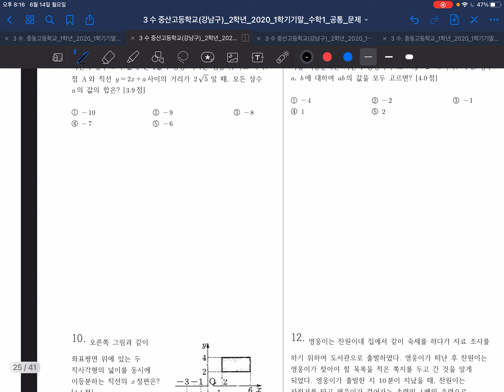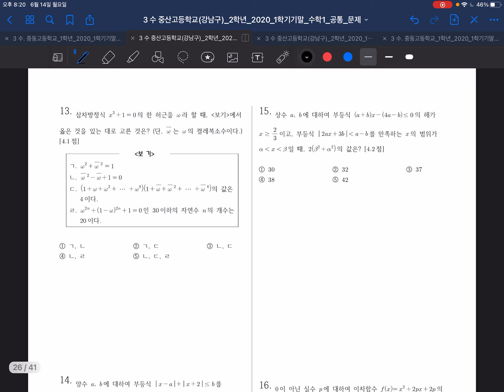양재고 2020년 1학기 기말고사 해설 (6월 14일 고1 숙제)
강수학은 세종시 나성동에 위치한 강한학원의 수학프로그램입니다.

강수학은 '수학은 실전이다'라는 생각으로 만들어진 프로그램이며,
수업에서 다루는 모든 문제는 시중 교재가 아닌, [시험에서 출제된] 문제들로
구성이 되어 있습니다.

그리고 일주일에 한 번씩 실전 문제와 똑같은 시험을 치루며,
그 결과를 학부모님과 학생에게 공유하여, 현재의 위치를 정확히 안내합니다.
이는 학생들에게 동기를 부여할 수 있고, 모자란 부분을 정확히
피드백할 수 있게 합니다.

그리고 이 시험은 항상 유튜브 채널을 통해, 영상으로 해설을 제공합니다.

세종시에서 수학 내신 수업으로는 최고의 가치를 제공하는 학원이 되기 위해
항상 최선을 다 하겠습니다.

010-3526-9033(부원장)으로 문의주시기 바랍니다.

채널을 찾아주셔서 감사합니다.